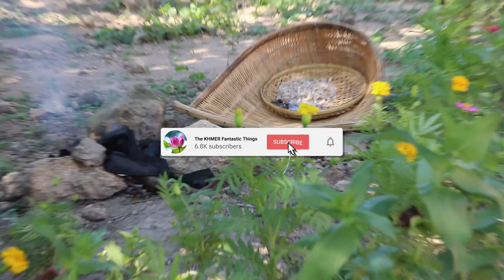Crab, Fish and lobster soup , Rural Life, Primitive Survival Skill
Primitive Super Rural Khmer Food
Tittle: MJU SRE
About The Channel :
A true life living in rural Cambodia trying to earn a living, They were looking for anything that could be cooked such as Snail, Fish, crab, Shells,clams,. and any meat, many vegetables that's in the Countryside of Cambodia.